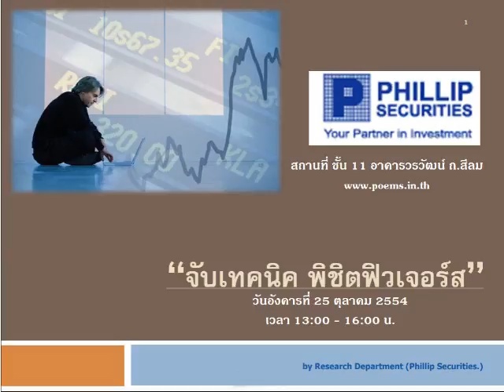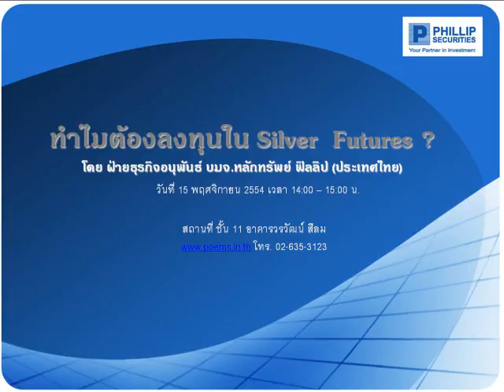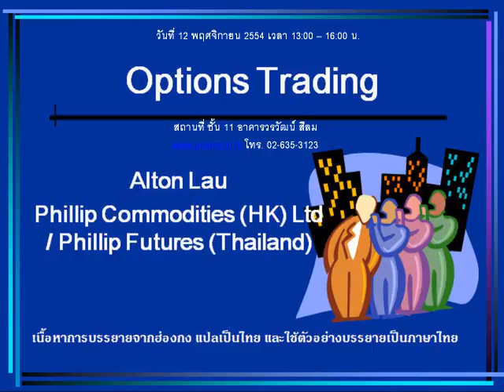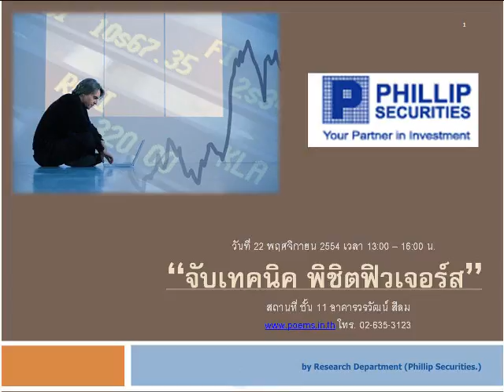กลยุทธ์ตลาดหุ้น บล.ฟิลลิป (19 ต.ค. 54)